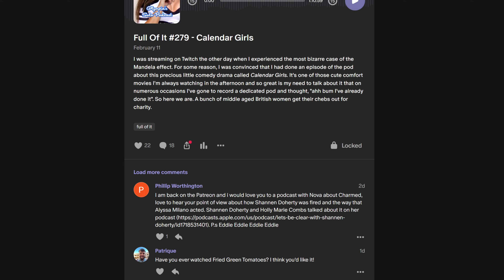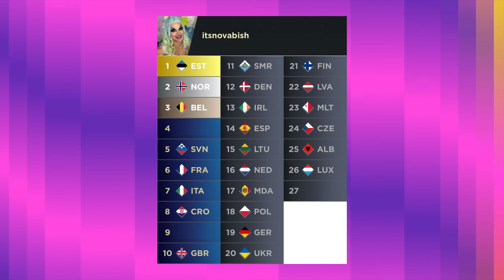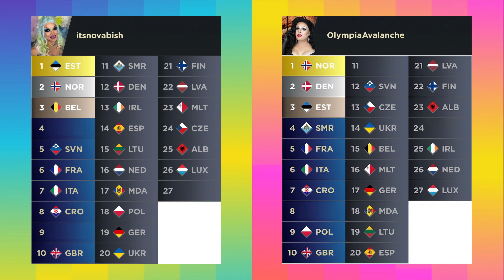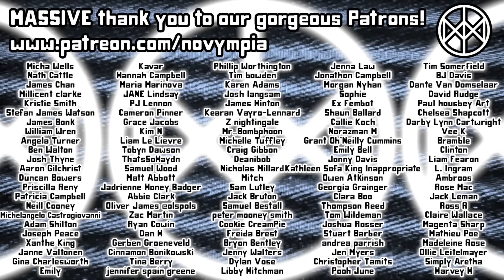REACTION: Joost Klein - "Europapa" | NETHERLANDS Eurovision 2024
One of the first artists to be revealed for Eurovision 2024 this year, we finally have the song and music video for "Europapa" from Joost Klein. Another polarizing entry, here's what we made of it upon our first listen...

Novympia
Unit 22371
Poole
BH15 9EL
UK